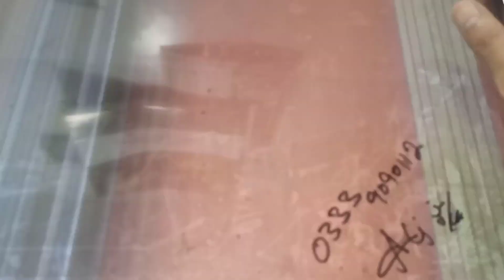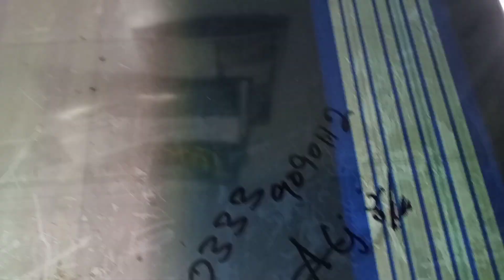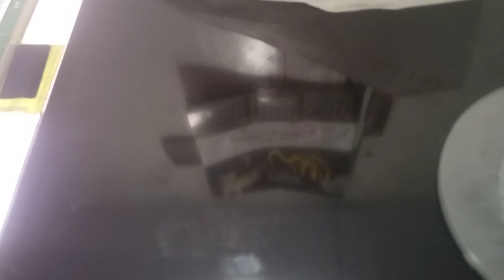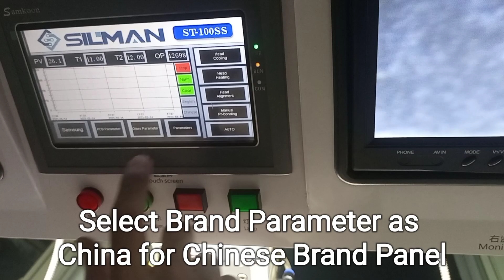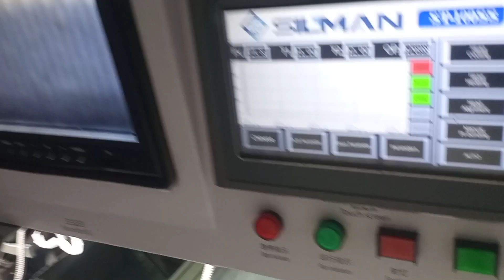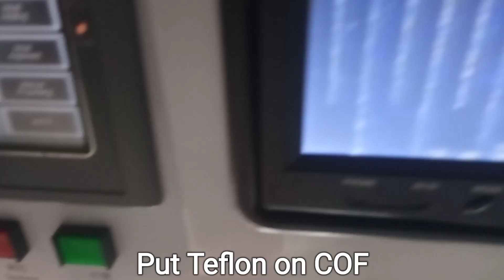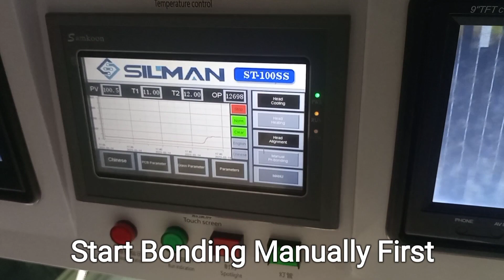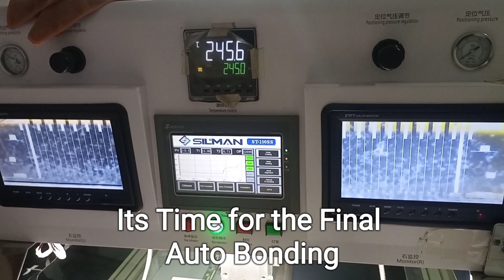Learn LED TV COF Bonding & Earn Thousands of Rupees Per Day - Arshad Electronics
Here in this video you can learn LED TV COF Bonding and earn Thousands of Rupees Daily | LED TV COF Bonding Seekho or Mahana Lakhon Kamao

Learn LCD COF Bonding Process Step by Step

1. LCD Fault Diagnose or Mark Lines
2. COF Disassembling
3. ACF Tape Removing From Glass & PCB Using Acetone Liquid
4. Glass and PCB Cleaning by Alcohol
5. Glass Track Checking by Microscope or Megnifier
6. New COF Cutting/Used COF Cleaning
7. ACF Tape Adhering
8. Pre-heating Using T-Iron
9. Glass Adjustment According to Head Placement
10. Parameter Selection
11. Manual Alignment
12. COF Alignment According to COF Reference Mark
13. Manual Bonding
14. Adjustment of Head and Glass if Required
15. Final Auto Bonding
16. Testing After Bonding if Problem Solved Than Bonding Has Been Completed.

to download LED TV boards firmware free of cost and many more things related to LED TV repairing.